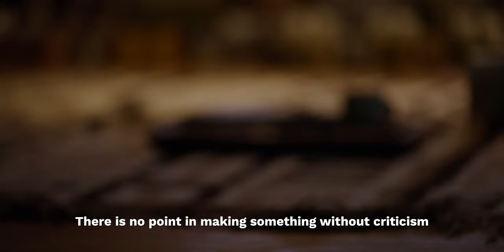Ken Matsuzaki Major Ceramics Exhibition Teaser 2021 | GOLDMARK.TV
Ken Matsuzaki | Ceramics Exhibition
Exhibition Walk-Through Broadcast on Friday 23rd July at 7pm on goldmark.tv.
Film documentary and exhibition monograph written by David Whiting will also be available.
On Saturday 24th July Goldmark will open its 7th exhibition of work by Ken Matsuzaki, one of Japan’s most revered living potters. When travel to that country is impossible for most, this will be a fascinating opportunity to enjoy Japanese art first-hand and to experience Matsuzaki’s famous Tokaiseki-style vases in the flesh. Online visitors to Goldmark will also be able to experience the full beauty of the Matsuzaki’s work on goldmarkart.com and via a walkthrough film of the complete exhibition, hosted by Max Waterhouse.

Ken Matsuzaki, born in Tokyo (1950), studied at Tamagawa University’s College of Arts before taking on an apprenticeship in the famous pottery town of Mashiko, 60 miles north of the capital, where his studio is still situated to this day.

Matsuzaki was apprenticed to once Living National Treasure Tatsuzo Shimaoka, himself the pupil of Living National Treasure Shoji Hamada, arguably the most famous potter of the 20th century. Where a lesser artist might have suffocated under such influences, Matsuzaki – like his teacher before him – has since established a ceramic voice distinctly and definitively his own.

Extending far beyond the traditional boundaries of the town’s ‘Mashiko style’, Matsuzaki has embraced Japan’s rich ceramic history and expanded into its wildly different pottery schools: from emerald green Oribe work to yellow Kiseto, luscious pink and metallic gold Shino to his astonishing Yohen pots, veiled in layers of natural ash that have built up over 10-day firings in Matsuzaki’s enormous climbing kiln.

This latest exhibition will showcase 120 pots, among them 50 vases in Matsuzaki’s innovative Tokaiseki style. A technique of Matsuzaki’s own invention, these sculptural works are not thrown but hewn, carved and torn from hollowed blocks of clay on a potter’s wheel using a variety of tools – from knives and wooden scrapers to wire, fingers, thumbs and even fistfuls of clay itself. Developed over many years, these forms now represent a distillation of Matsuzaki’s enigmatic, tour-de-force approach to his medium.

A family business started by Mike Goldmark, we've been selling art from the Goldmark Gallery in Uppingham, UK for over 40 years and hold over 50,000 items in stock. Explore a wide range of the very best art and ceramics available to you through our website goldmarkart.com where you'll also find scholarship pages, books, online catalogues and even GoldmarkTV!

See something you like and you can head over to goldmarkart.com, our online shop, where we sell an extraordinary range of art and ceramics.